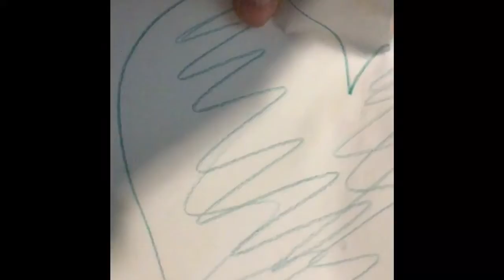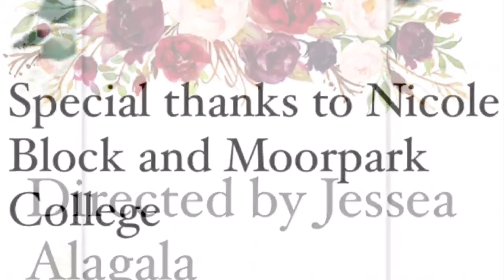FTMA M138 Spring 2021 Short film by Jessea Alagala